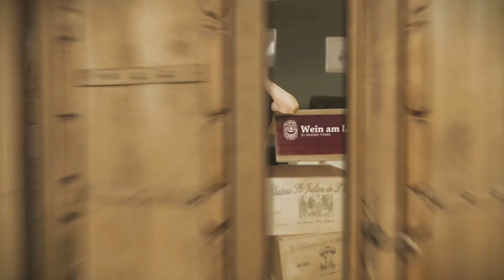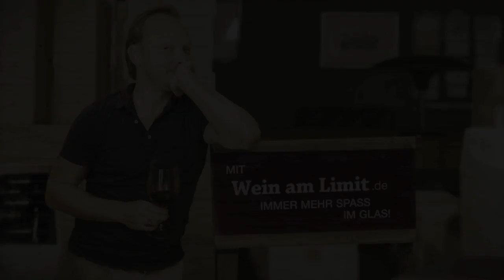Große Talente – 193. Folge Wein am Limit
2012 Sauvignon Blanc –GR-
Bietighöfer, Pfalz

Bis 10-20 €

Soulpunkte 5

2013 Riesling trocken“Domberg“
K.H. Schneider, Nahe
10-20 €
Soulpunkte 5

Liebe WALinauten,
es hat sich qualitativ wahnsinnig viel in Sachen deutscher Wein getan. Seit den 90iger Jahren ist es mit dem „deutschen Weinwunder“ stetig bergauf gegangen. Beim Fußball,
wie im Weinbau, hat es eine exzellente Jugendarbeit gegeben. Junge Winzer mit internationalem Background und einer tollen Ausbildung betreten die deutsche Weinbühne. Den Applaus bekommen sie vom heimischen Publikum zur Genüge.

Deswegen widme ich mich in dieser Folge zwei ganz großen (nicht mehr ganz so jungen) Winzertalenten. Über beide ist schon einiges geschrieben worden, aber trotzdem gibt es noch Luft nach oben in der allgemeinen Wahrnehmung. Ich bin mir sicher, dass sie eines Tages zu den festen Größen der deutschen Weinbranche gehören werden.

Häufig höre und lese ich nur dieselben Namen auf deutschen Weinkarten oder in der Presse. Nicht, dass ich den großen im Geschäft ihren Erfolg nicht gönne aber bei den aufstrebenden Talenten finde ich teilweise mutige und innovative Umsetzungen, die man sich so von manchen „Großen“ wünschen würde. Auch preislich lohnt es sich einmal genau zu hinzuschauen. Hier kommt eine Menge Spaß ins Glas.

In viele altbackende Betriebe ist frischer Wind gekommen. Der aus der Südpfalz stammende Stefan Bietighöfer gehört für mich zu den mutigen Winzern, die weit über den Tellerrand hinausschauen. Sein Sauvignon Blanc –GR ist so gefühlvoll inszeniert, dass er zu meinem TOP 10 in Deutschland gehört. Im Duft und Geschmack bietet er eine Mischung aus einer intensiven gelben Frucht, die ich auch in der neuen Welt wie z.B. Neuseeland finde. Auf der anderen Seite hat er ein mineralisches, feines Spektrum wie ein knackiger Sancerre von der Loire. Das Holz ist kaum spürbar. Auf jeden Fall wird es schwer zu diesem Preis (13,50 €!) etwas Ähnliches auf dem Markt zu finden. Es lohnt sich auch andere Weine aus Stefans Sortiment wie z.B. den Weißburgunder, Grauburgunder, Chardonnay oder der Spätburgunder (Le dernier Cri), den ich im 14. Livestream auf WaL vorgestellt habe, zu probieren. Stefan ist ein Meister des gekonnten Holzeinsatzes und seine Burgunderweine zeigen, wie Trinkfreude und Anspruch an das Terroir hervorragend interpretiert werden können.

Andi Schneider aus Bad Sobernheim von der Nahe ist ein Purist im besten Sinn. Seine Lagen sind steinig und karg. Das Klima an der Nahe ist etwas kühler, bzw. gemäßigter. Perfekt für den Riesling, der die steilen Kleinklimalagen braucht. Nicht umsonst hat sich diese kleine Region in den letzten Jahren einen Namen unter den deutschen Anbaugebieten gemacht, vor allem für trockenen ausbalancierten Riesling.

Andi ist ein Rieslingspezialist und trotz seiner Jugend arbeitet er fast altmodisch, bzw. eher traditionell. Er gibt seinen Weinen ausreichend Zeit in Ruhe zu reifen. Vor allem in alten Stückfässern vergären seine Rieslinge spontan und werden minimalistisch ausgebaut. Er lässt die Herkunft der Weine sprechen. Es ist verblüffend diese Range nebeneinander zu verkosten und eben diese Unterschiede nachvollziehbar sehr genau zu schmecken.

Der „Domberg“ –ein steiler Südhang- ist Andis geheime Liebe und ist vielleicht nicht so bekannt wie andere berühmte Lagen an der Nahe. Der Boden besteht aus Schiefer, Quarzit und Rotliegendem. Ich mag die rauchige Würze, Zitrusfrüchte und die floralen Aromen. Im Geschmack ist es die konsequente Trockenheit die mich anspricht. Ein geradliniger Riesling mit Reifepotential. In seiner jugendlichen Phase zeigt der „Domberg“ verblüffend viel, aber ich würde ihn gerne in 4-6 Jahren nochmals trinken wollen.

Dann sind Andi und Stefan wahrscheinlich schon im Olymp angekommen, sagt mir der Blick in die Glaskugel.

Mehr Spaß im Glas,

Hendrik